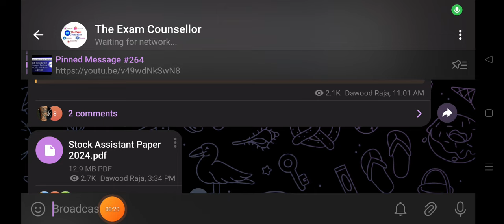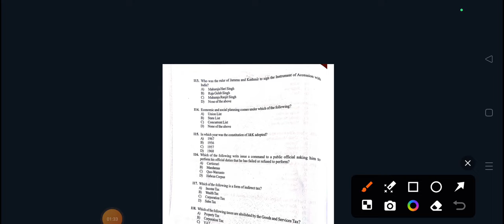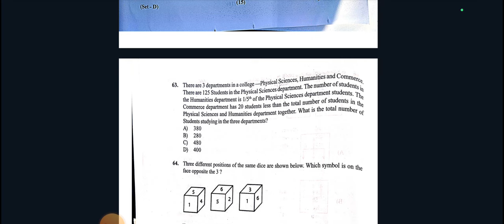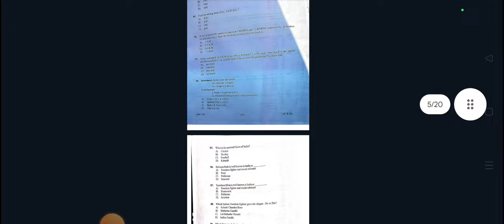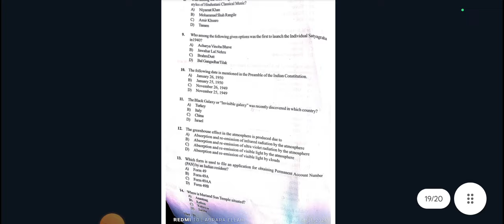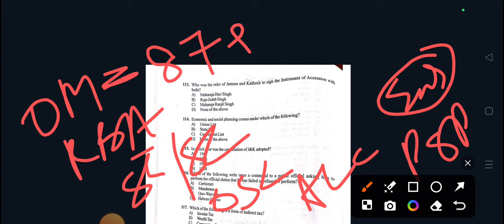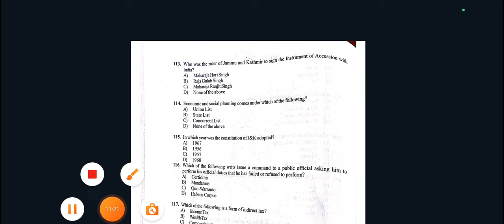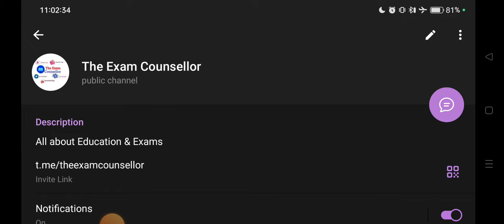JKSSB Stock Assistant Expected Cut off|Many Questions Will Be Discarded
The Exam Counsellor Presents you a New Video on JKSSB Stock Assistant Expected Cut off & Paper Analysis

JKSSB Forester G eneral Science Class 05

JKSSB Forester General Science class 06